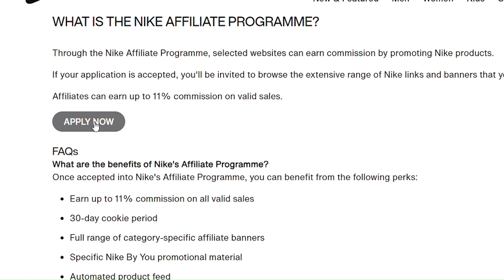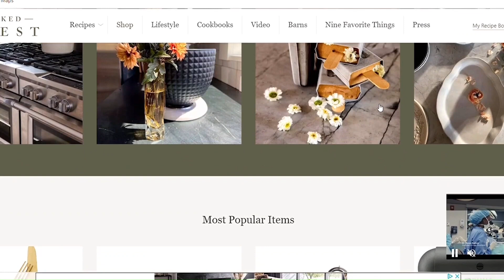Exposing 3 Common Side Hustles That Promise $500/Day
Thinking of starting a side hustle to make money online?

The truth is most side hustles that promise passive income and financial freedom are side hustle ideas & passive income ideas that don't actually work.

In this video, I'll expose 3 common business ideas that supposedly teach you how to make money fast, and I'll give them a fair evaluation. What are the pros? What are the cons? How much money can you make with them? How much investment do you have to make in terms of money, time, and effort, and how much can you expect in return?

Want me to PERSONALLY help you achieve your dream life?

I don't sell any courses or coaching, but I have numerous connections to both people and resources, and I'm always happy to see how I can help!

Want a healthy lifestyle plan to match your business & life plans?
Gain FREE access to my full library of video trainings, recipes, customized menu plans, and more!

Time codes:

00:00-00:11 - I've made all the mistakes
00:11-00:45 - Common lies about affiliate marketing
00:46-02:45 - What it really takes to succeed in affiliate marketing
02:46-03:44: Detailed breakdown of affiliate marketing costs vs revenues
03:45-05:15: The truth about network marketing
05:16-06:28: Upselling in network marketing & affiliate marketing
06:29-07:16: Is network marketing a cult?
07:17-07:56: Problems with network marketing products
07:57-09:15: Detailed breakdown of network marketing costs vs revenues
09:16-11:01: Evaluating Online Coaching
11:02-12:34: 3 Things to Know Before Starting Online Coaching
12:35-13:12: Stop approaching side hustles with this mindset